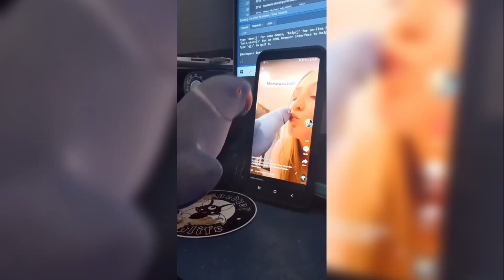These Mouse Eating Cheese Videos Will Make You Laugh OutLoud Best Funniest Animal Videos 😍 2022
Funny Dog Reaction | Smart Dog | Clever Dog | Intelligent Dog | Dog Reaction